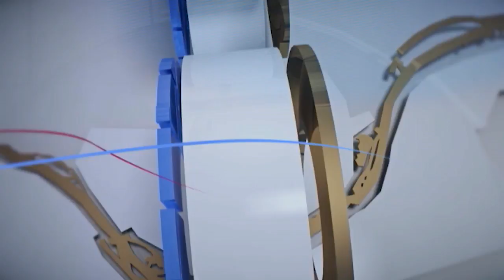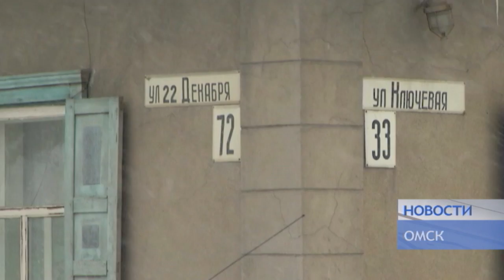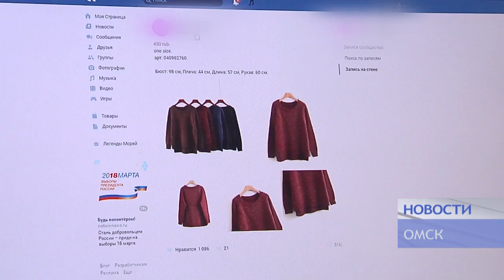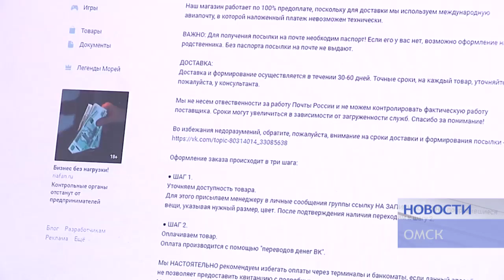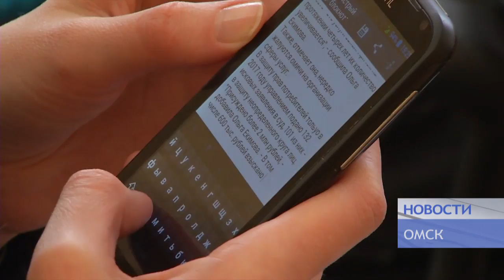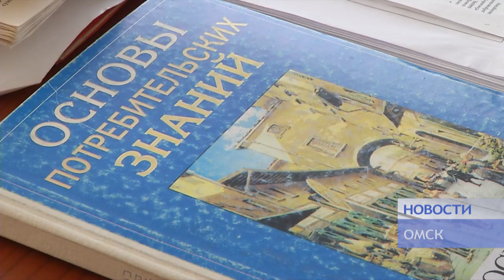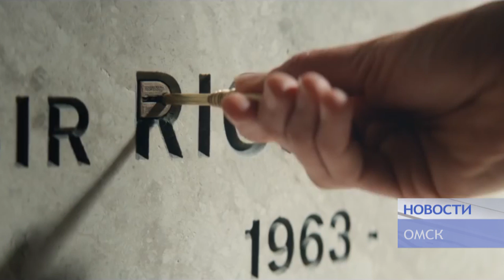Новости от 15 03 18